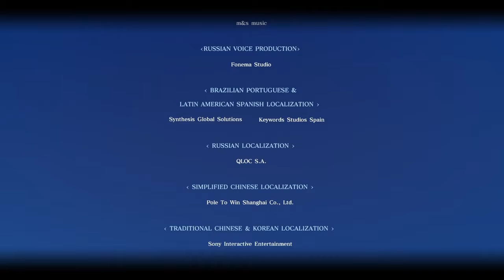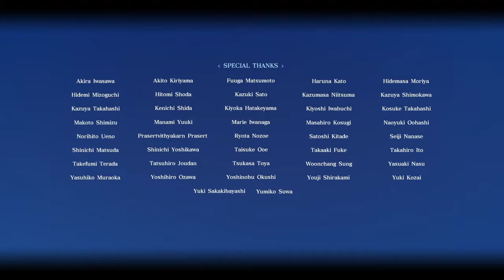Final Fantasy XV - Terra Wars Crossover Quest